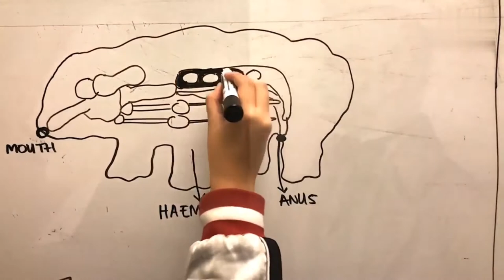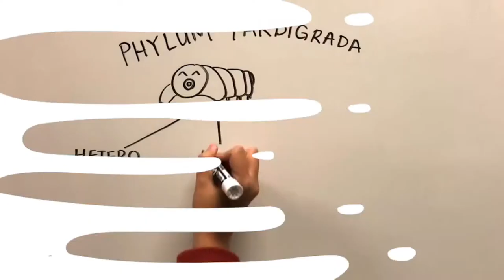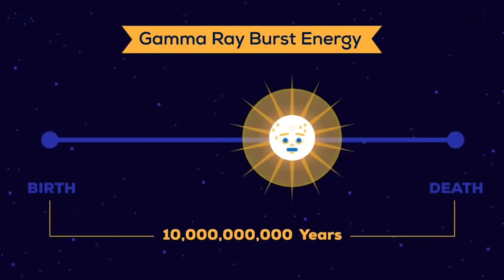mahkluk paling kekal dan abadi sampai kiamat tiada duanya.